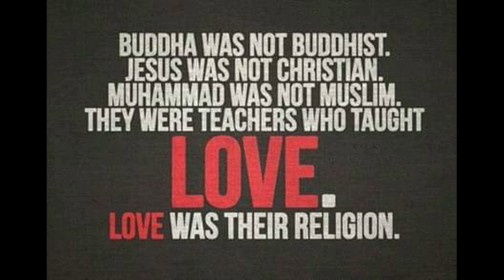Wacky Vibes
.when the rhythm flows and my beat goes. ~-~..~-~.. !! ..